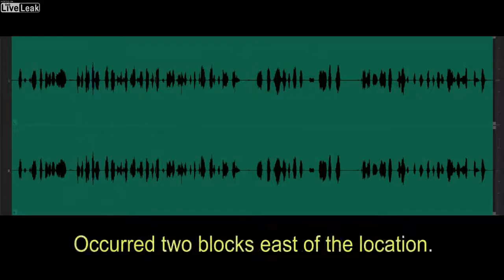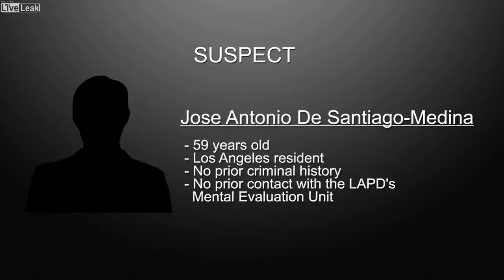LiveLeak Man armed with a box cutter is shot by police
Man armed with a box cutter is shot by police
On June 6, 2019, around 12:10 p.m., in the 3800 block of Edenhurst Avenue, officers responded to radio calls of a man who had threatened two people in the area. The comments of one of the radio calls stated the suspect was armed with a box cutter. After officers arrived in the area, they spoke with two men, neither knowing the other, who had separately been threatened by the suspect. Each victim had called the police after their encounter.

The Los Angeles Fire Department responded to the location and determined the man was deceased. No officers were injured. The victims the suspect had threatened were not injured.

A box cutter was recovered at the scene.

The man has been identified as 59-year-old Jose Antonio de Santiago-Medina.